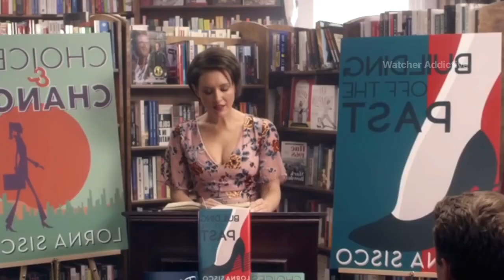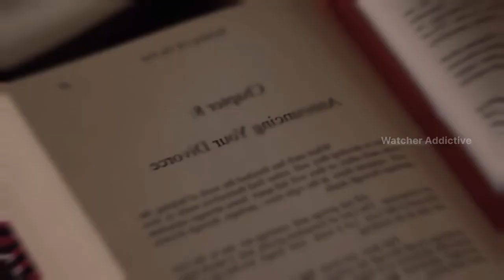Pretty Little Stalker movie explained in hindi